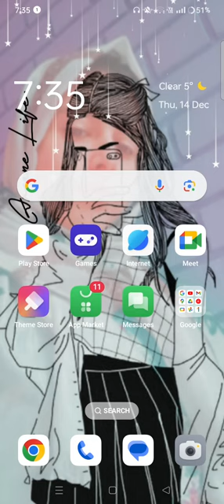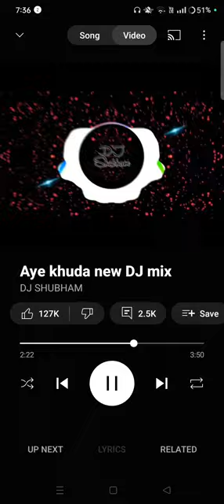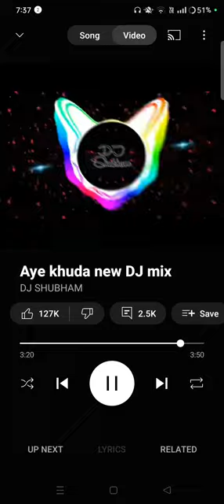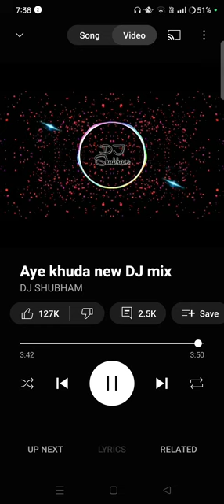Feel this song from core of my heart 💔Aye khuda ....🥀song new dj mix # sad 😭#@ feel broken 💔